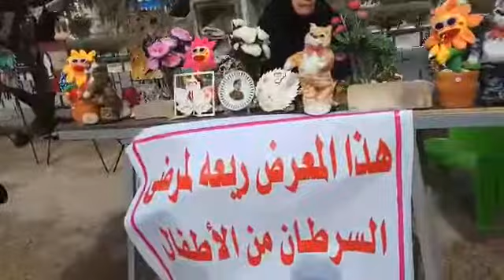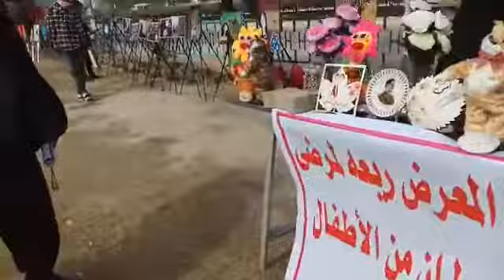شارع دعبل الخزاعي الثقافي شباك 2019 حازم الكعبي